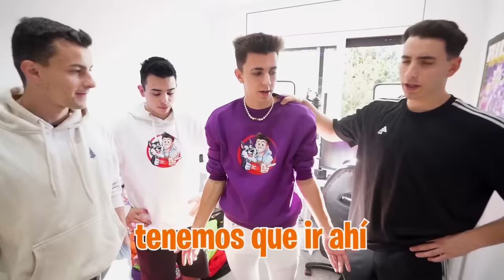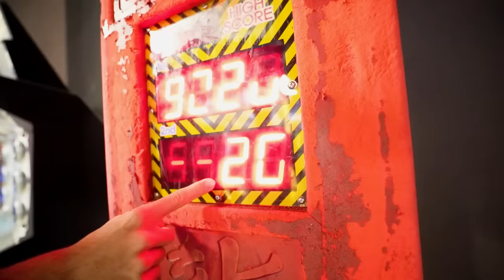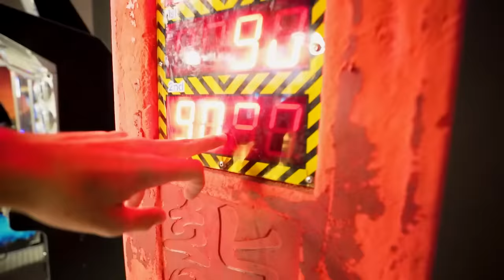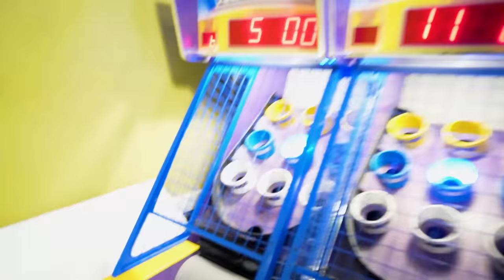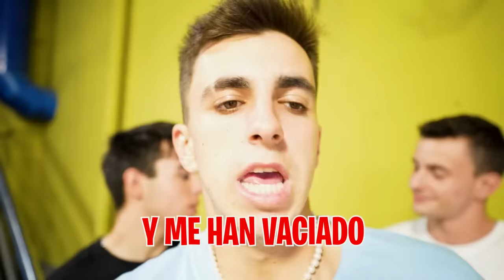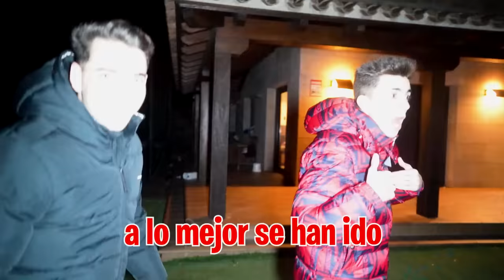LE ROMPO UN DIENTE A MI HIJA…**me odia**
Tenemos que celebrar que por fin hemos salido de la cárcel aunque aun no sepamos dónde está mi hermana, pero la alegría se ha acabado porque en la Máximo House ha ocurrido un pequeño accidente...